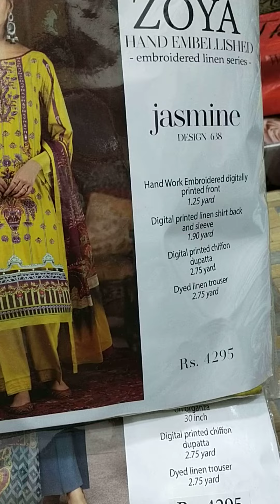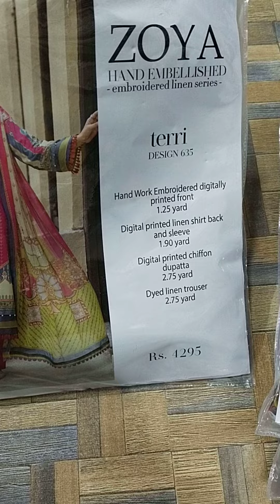ZOYA BY RANG RASIYA HAND EMBELLISHED EMBROIDERED SERIES AVAILABLE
Zoya Linen Hand work embellished embroidered series

Original.

Description:
High quality digitally printed linen embroidered shirt.
High quality bamber dupattta.
Dyed trouser.

12 dressed In a set

A Product of RANGRASIYA ( pvt) Ltd